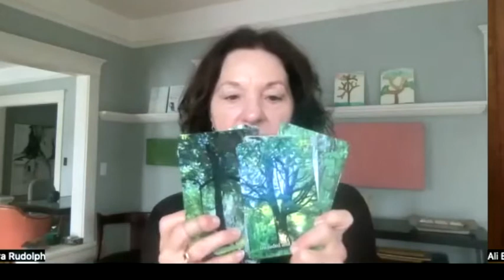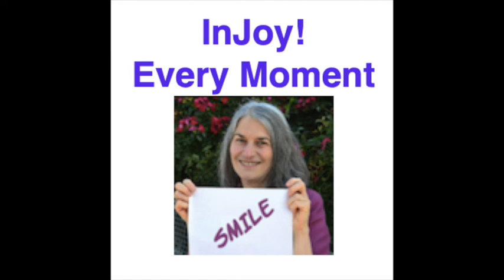Flora Rudolph Meeting Trees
Flora Rudolph had been a channeler, painter, realtor, designer, arts organization co-founder and director, etc.

And then she met a fir tree and her life changed forever.

Trees are aware of us and vibrantly alive, even interactive. Ready to open your heart, your mind, and your life in ways you never imagined?

Connect with Flora
Take Flora up on her generous offer